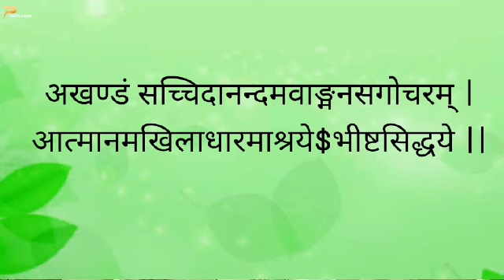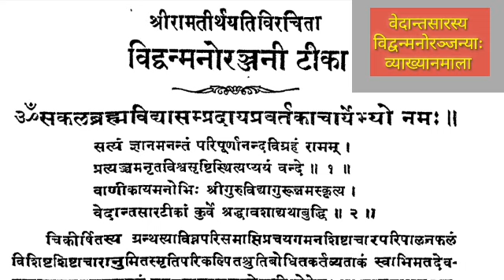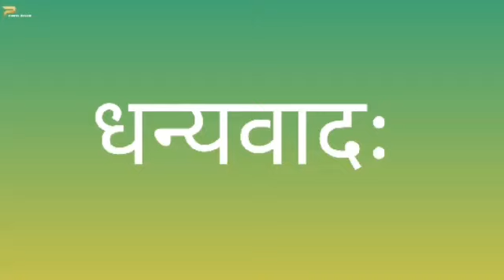Textual study of Vedantasara - Vidvanmanoranjani by Dr. Ganesh I Bhat, वेदान्तसार-विद्वन्मनोरञ्जनी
Vedantasara, Essence of Vedanta, is a 15th-century Advaita vedanta text written by Sadananda Yogendra Saraswati. The earliest commentaries on Vedantasara of Sadananda, that incorporates pre-Sankara, Sankara and post-Sankara teachings, are Subodhini written in 1588 A.D. by Nrisimhasaraswati of Varanasi, Balabodhini by Apadeva, the renowned authority on Purva Mimamsa, and Vidvanmanoranjani by Ramatirtha.